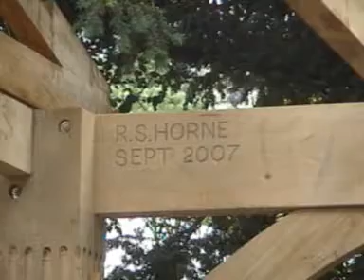New Shelter at The Plantation Garden in Norwich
For more than 25 years the only shelter at The Garden was a rickety kind of tent.  The new structure will give a dry venue for our information boards and the volunteers tea break!